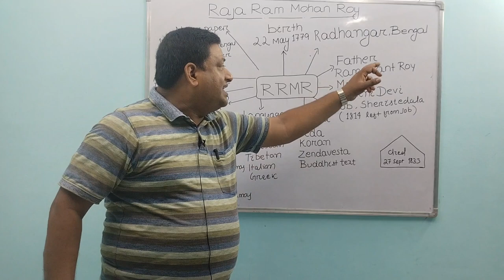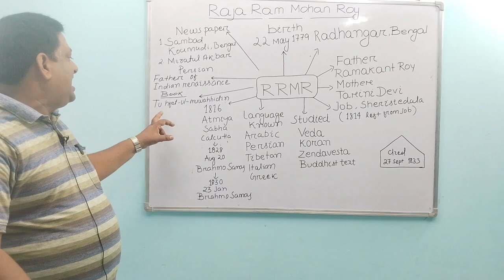Raja Ram Mohan Roy:(Part-1) Early life,Job, Education, Language,News Papers describe by PATHY sir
Birth, Education, different sabha,News papers,died